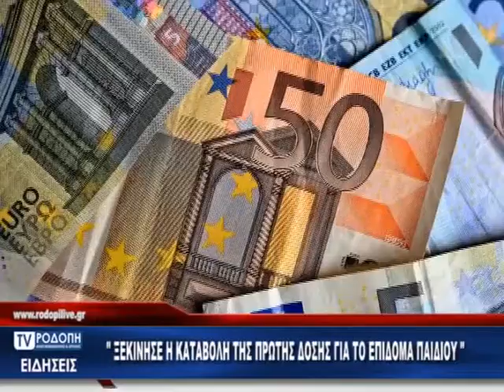ΔΕΛΤΙΟ ΕΙΔΗΣΕΩΝ ΠΑΡΑΣΚΕΥΗ 29 03 19 ΜΕ ΤΟΝ ΚΩΣΤΑ ΤΟΤΟΚΩΤΣΗ TV ΡΟΔΟΠΗ ΑΜΘ